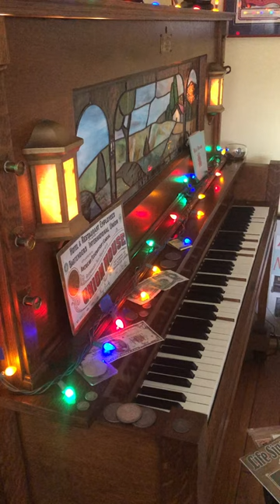“Do You Love Me?”